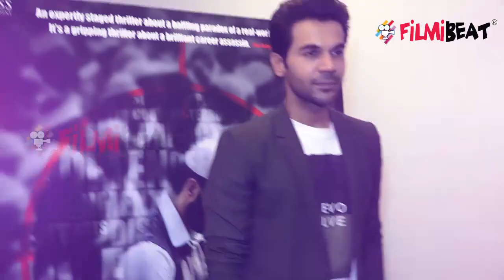Omerta Movie First Day Boxoffice Collection: Rajkummar Rao | Hansal Mehta | FilmiBeat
Omerta Movie First Day Boxoffice Collection: Rajkummar rao starrer film Omerta is in theatres from May 4,2018. Rajkummar Rao will be seen as a real life character in the film, Omerta. Directed by Hansal Mehta this film is a biographical crime drama film. But what is the first day collection of the film, Know in this video.